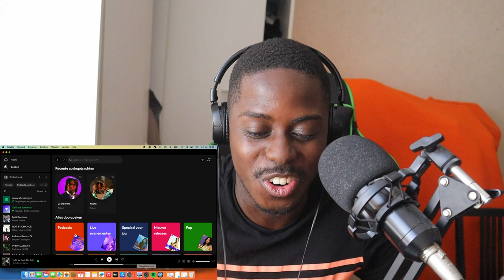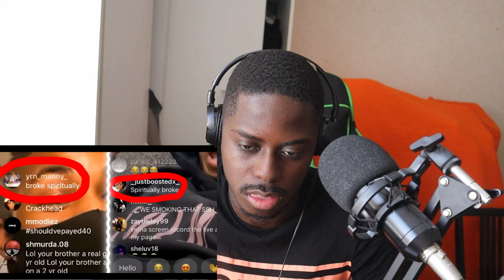DDG vs SOLLUMINATI BEEF STILL GOING ON IN 2023!! MANLIKEZO REACTS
The camera i use
The headphone i use
The microfoon i use
Another headphone

This reaction was recorded filmed & edited by myself Young Pierre. Young Pierre 2023.

Connect With the AirforceGang

I'm an guy with love and passion for music, sport, funny video"s and documenting my life & and pasion here in front of you all with real life reactions.

Background beat : (prod by Jarvis)

And dont forget to put the notification button on !!